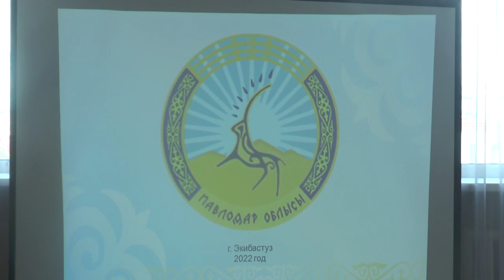Екібастұз жаңалықтары Кәсіпкерлер алаңдатып жүрген сұрақтарын мемлекеттік органдарға жеткізді